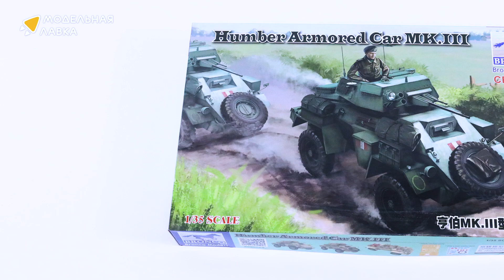Распаковка сборной модели Бронеавтомобиль Humber Armored Car MK.III от производителя Bronco.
Масштаб - 1:35